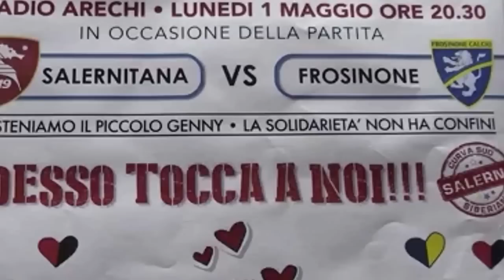Salernitana: ultras e solidarietà, raccolta fondi per il piccolo Genny